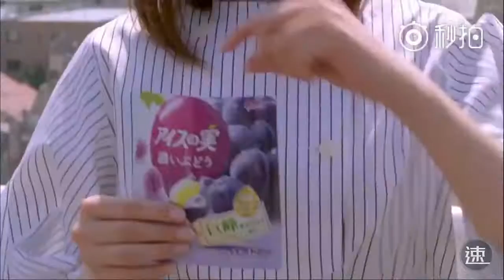【日本CM】 格力高糖果冰之實 （吉高由里子）